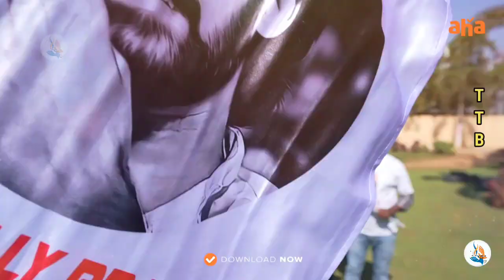UNSTOPPABLE PRABHAS PROMO TROLL కూత RAMP PROMO FANS MUST WATCH 🔥🔥 | TELUGU COMEDY TROLLS